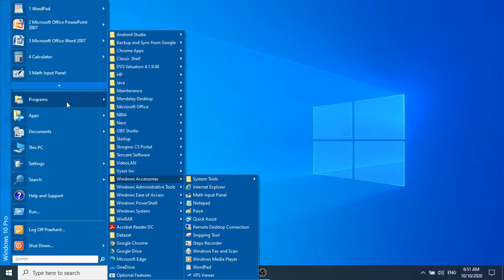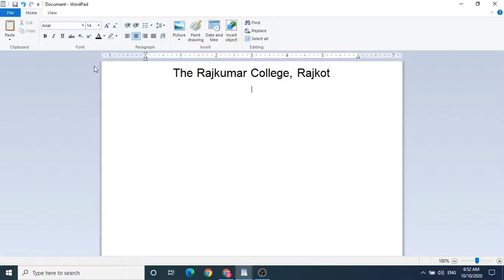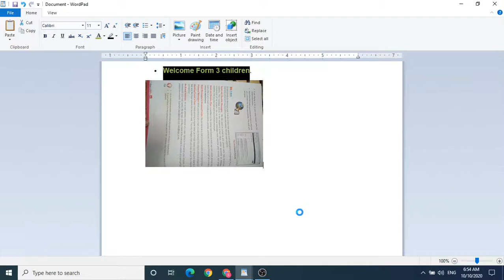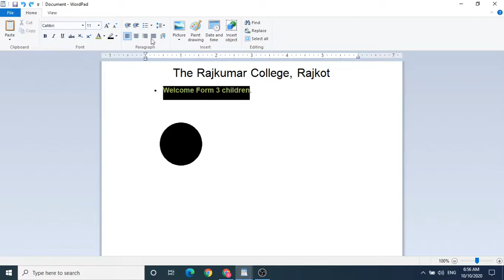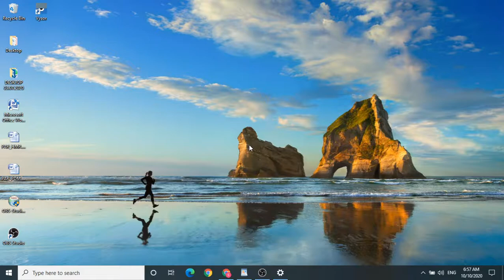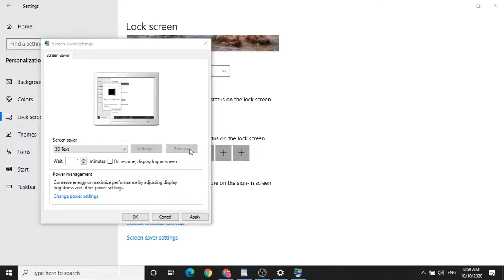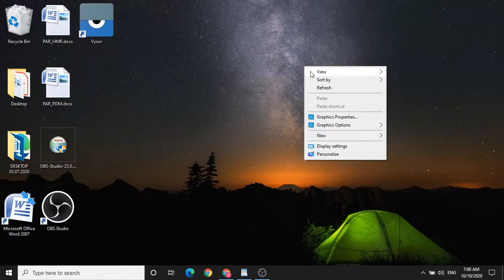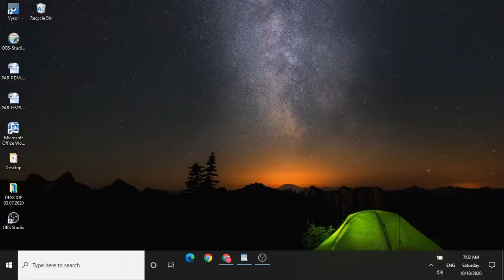Form 3 Computer Science Practical word pad and windows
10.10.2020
Mrs  Suchi Maheta